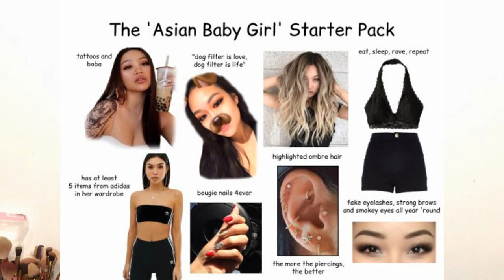TRENDING ABG (Asian Baby Girl) INSPIRED MAKE-UP LOOK | Vlog #6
Hola guys!! Here's my first make-up video and pls dont judge cuz i'm still learning!! HAHAHA comment down your suggestions for make-up looks or other videos you want to see on my channel :)

Verse of the Day:
“The LORD your God in your midst, The Mighty One, will save; He will rejoice over you with gladness, He will quiet you with His love, He will rejoice over you with singing."
Zephaniah 3:17 NKJV

SEE YOU ON WEDNESDAY!! 😉

PS. Thank you Kierr Sitjar for my thumbnail!!